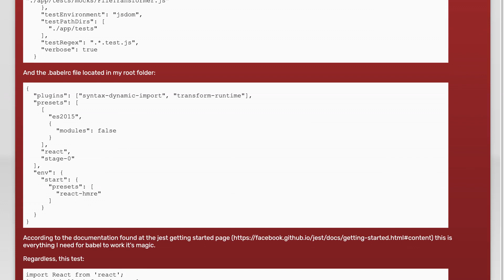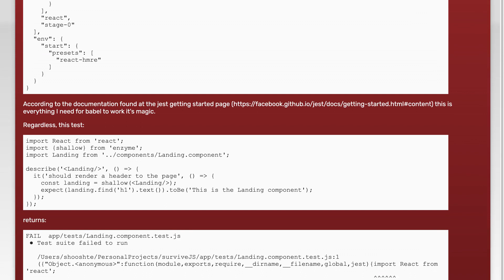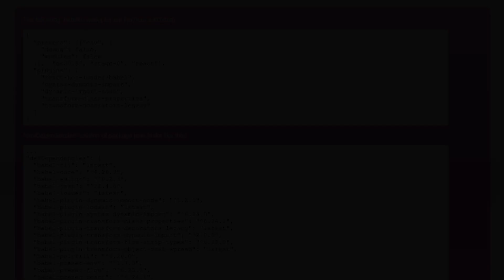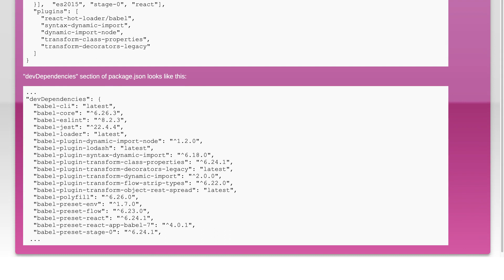How to Fix Jest Test Suite Failed to Run: SyntaxError Unexpected Token Import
In this video, we tackle a common issue faced by developers using Jest for testing: the "SyntaxError: Unexpected Token Import" error. We'll walk you through the steps to identify the root cause and provide effective solutions to get your Jest test suite running smoothly again. Whether you're a seasoned developer or just starting out, this guide will help you resolve this frustrating error and improve your testing workflow.

Today's Topic: How to Fix Jest Test Suite Failed to Run: SyntaxError Unexpected Token Import

Related to